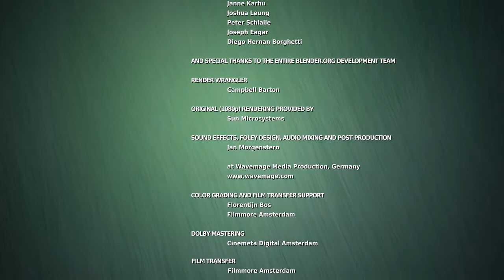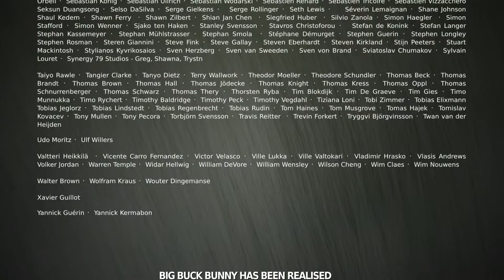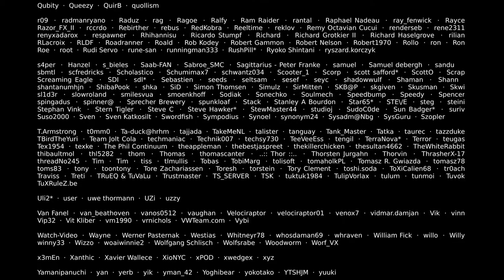Zootopia world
Here is a funny animation video 2021

….totally worth it.